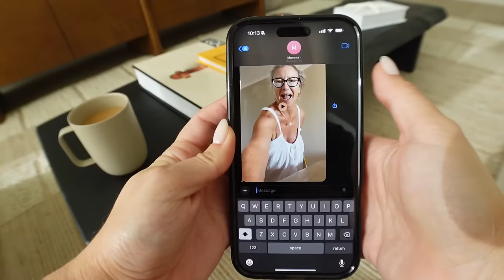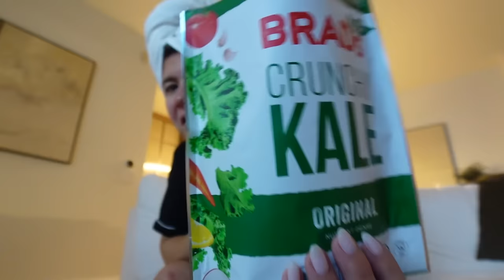mental health day vlog ☁️🌻🧸 relax, recharge, & reset with me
If you have questions about the brand relating to how the therapists are licensed, their privacy policy, or therapist compensation, here is an overview written by the YouTube creators behind the channel Cinema Therapy that goes into these topics